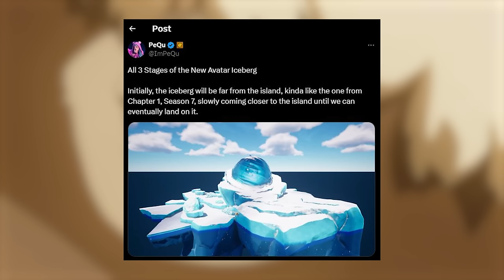Secrets YOU MISSED in Fortnite Shade Midas Update! (New Mythics)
If you are new SUBSCRIBE Secrets YOU MISSED in Fortnite Shade Midas Update! (New Mythics) today ill show the brand new shade midas mythic drum gun location, guardians of the galaxy fortnite skin bundle, new 29.10 cosmetics, golden banana, shade midas skin, acendant midas, korra waterbending mythic, hand canon, avatar aang skin